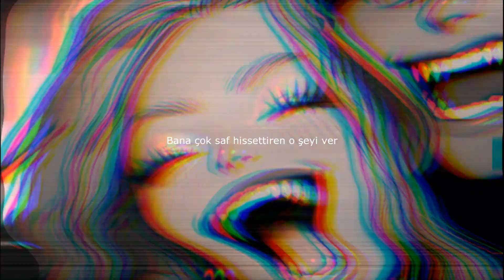Allie X - Bitch (Kısa Türkçe Çeviri)